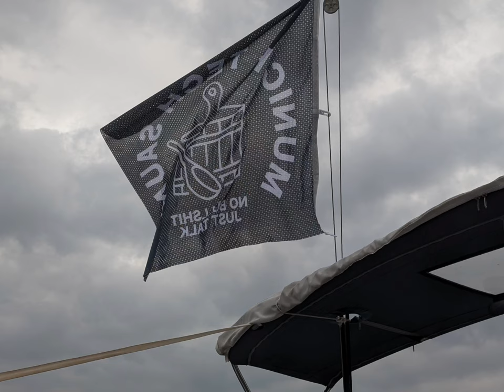Elba Sailing 2024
A memorable sailing adventure around Elba with Simon, Christian, André, and Sven. We explored the island's coastline, stopping for hikes (Monte Capanne) and (except one day) daily runs. Delicious food and great company made it a trip to remember.